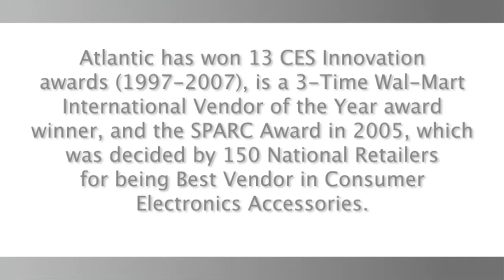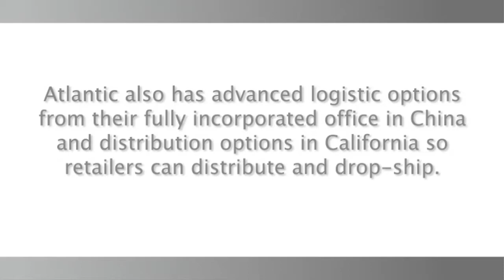Atlantic Inc. | An Innovative Expert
Atlantic Inc. is a California based company that is one of the world's largest suppliers of  home media storage and organizational solutions because of their innovation, expertise, and being on trend to the needs of the consumer in the mega-urban lifestyle market.  Find out what makes Atlantic different than others.